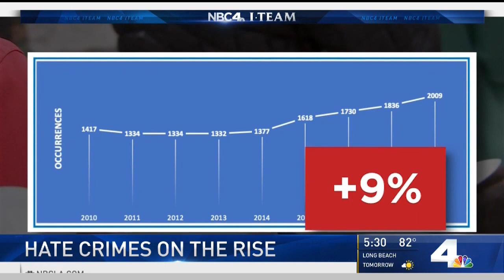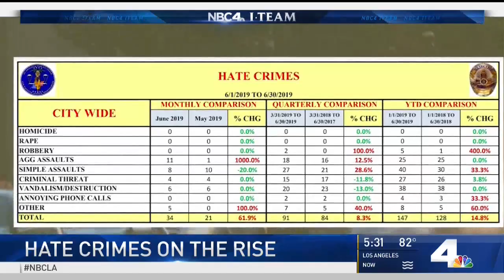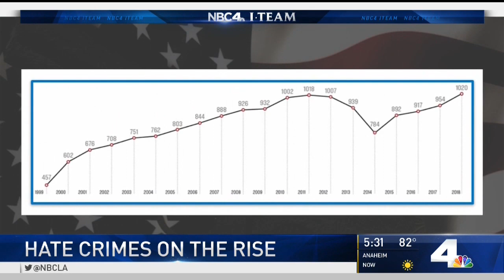Hate Crimes on the Rise Across the US | NBCLA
Hate crimes are up in major U.S. cities, including Los Angeles, a new study shows.Lolita Lopez reports for the NBC4 News on Tuesday, July 30, 2019.

About NBCLA